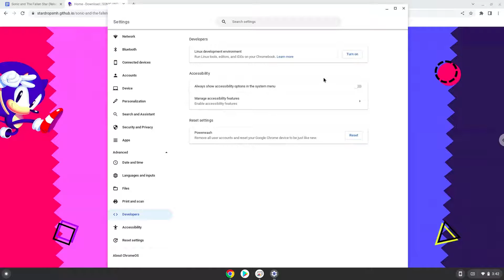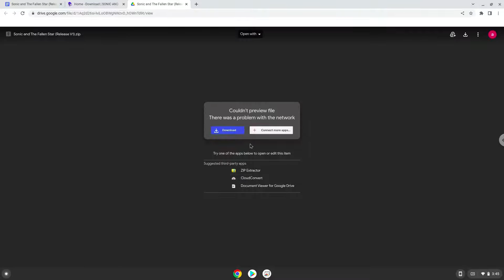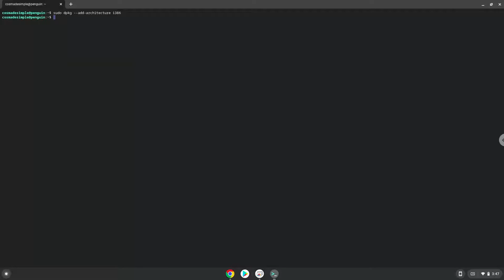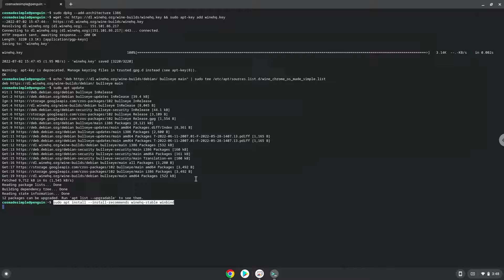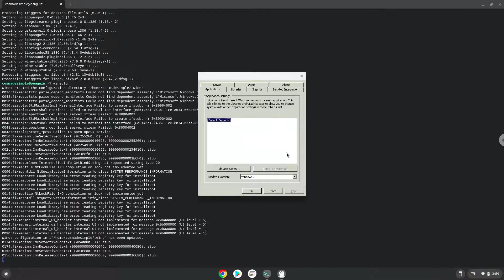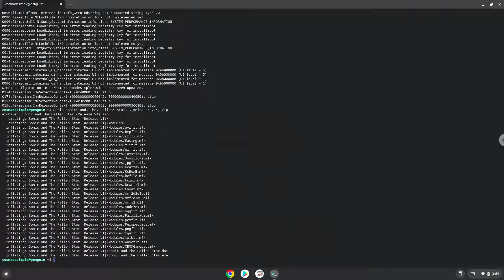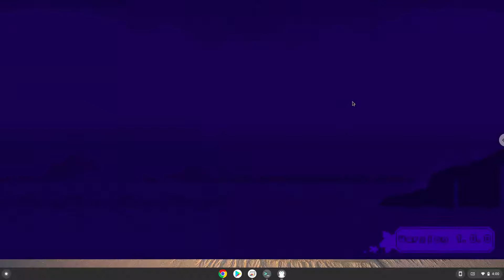How to install Sonic and The Fallen Star (Release V1) on a Chromebook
In this video, we are looking at how to install Sonic and The Fallen Star (Release V1) on a Chromebook.